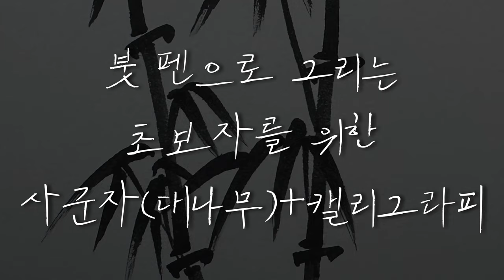단 7분만에 배워보는 사군자(대나무), 캘리그라피 ㅣ 한국화 그리기ㅣ사군자 배우기ㅣ한국화 기초ㅣ자기계발 취미ㅣKorean artㅣ다이소 붓펜 그리기ㅣ초보를 위한 그림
안녕하세요 서강입니다~
이전 영상 사군자 난치기에 이어서 대나무 그리기를 준비했습니다~!

쉽게 구할 수 있는 붓 펜을 이용해서
멋진 작품을 많은 분들이 그릴 수 있었으면 좋겠습니다!

궁금하신점은 언제든지 댓글을 통해 문의해주세요^^!

•BGM
Sunshine1_VLLO
New jack swing_VLLO
Have a nice day_VLLO